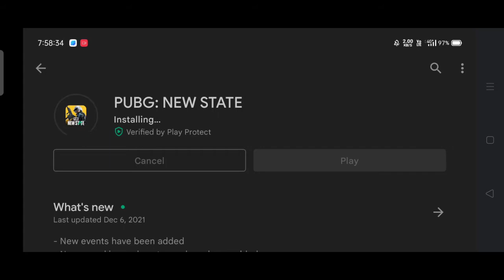🙌 PUBG NEW STATE FINALLY OFFICIAL LATEST UPDATE IS HERE 🙌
Latest update is here finally official Wait is over